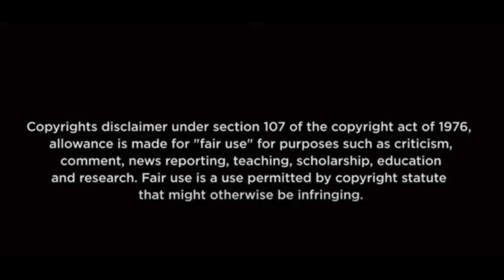Palaivanacholai | Episode-25 | Why Blood Same Blood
Can't sleep at night after watching a film? We bring you the latest movie "Palaivanacholai" for reaction.

Episode-25 with RJ Muthu and RJ Ananthi get you one such movie you must watch!

"Palaivanacholai" is a Tamil-language drama that you can't easily forget. The movie keeps ringing in your mind.

Watch the honest movie review on Why Blood Same Blood.